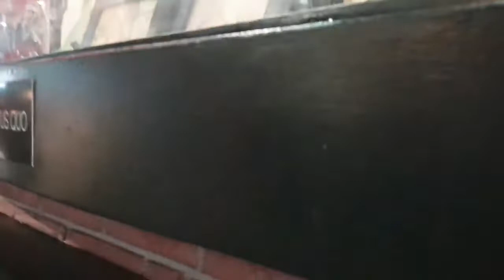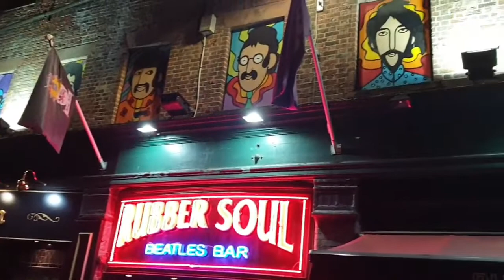Mersey Beat is everywhere. Liverpool Walk through